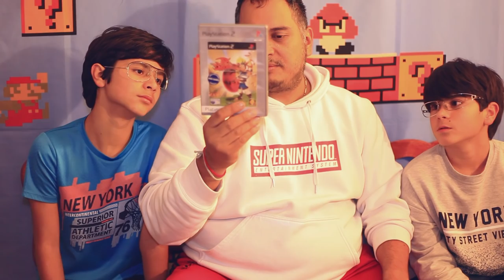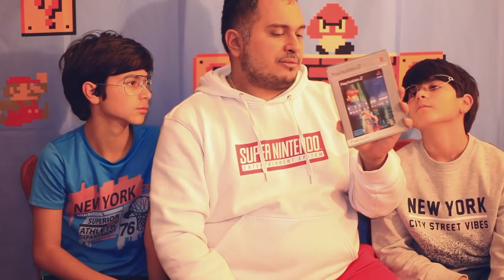(EP60) Achats et Dons Décembre 2018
Episode 60 : Petit florilège de dons et d'achats en cette période de Noël,
avec une petite intro que tenaient à faire Antoine et Aleksandre, c'est leur petit sketch cadeau pour ces fêtes.